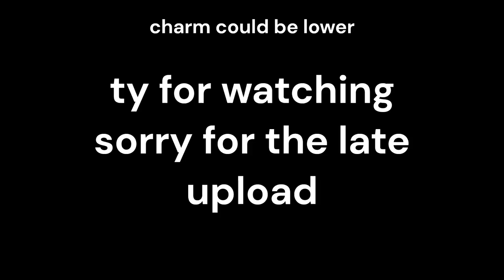PILGRAMMED GEM TIERLIST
charm could be worse but i dont think insignia could be higher